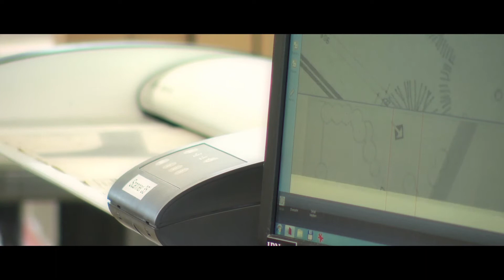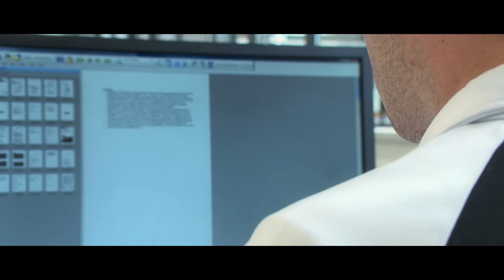IBN DoQument Services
Stap voor stap van papier naar digitaal. IBN DoQument Services in een notendop.